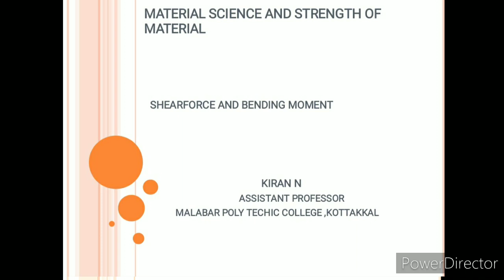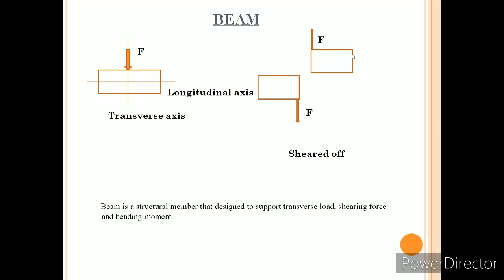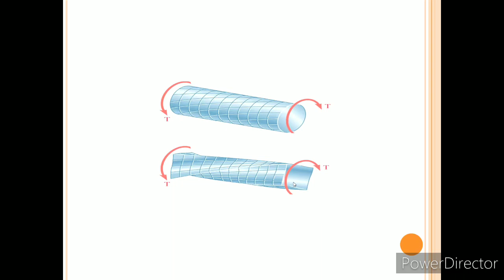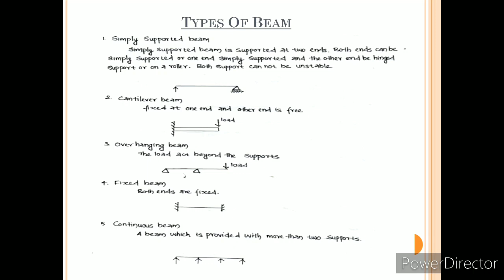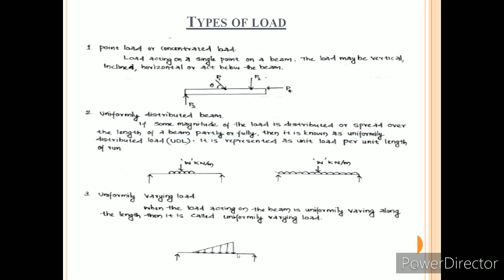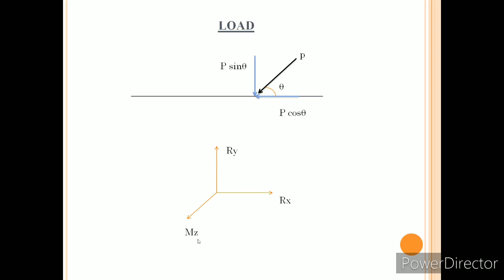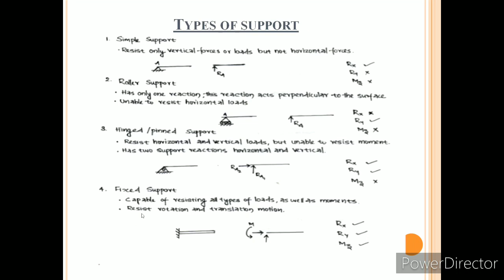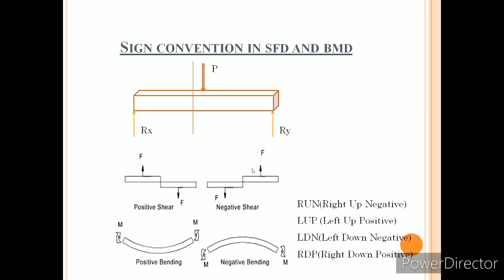Shear Force and Bending Moment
Theory regarding Shear force and bending moment